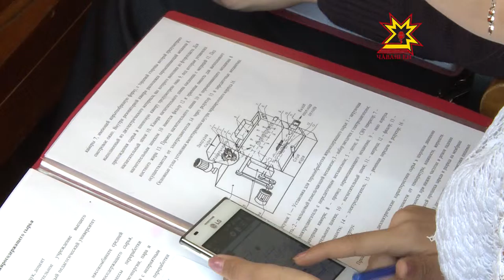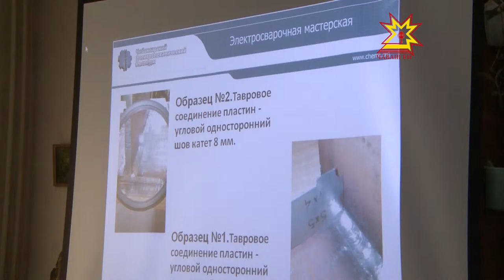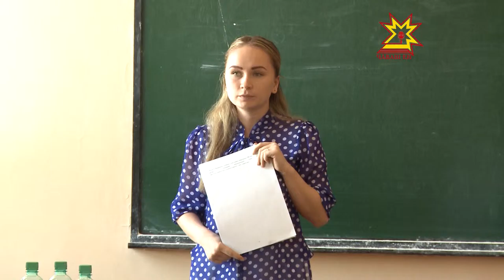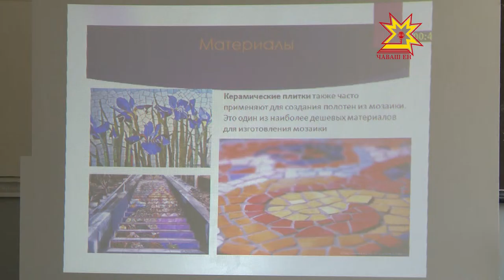Один день с профессионалом. Выпуск 28 05 2015